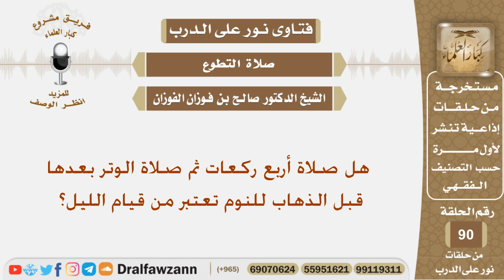هل صلاة أربع ركعات ثم صلاة الوتر بعدها قبل الذهاب للنوم تعتبر من قيام الليل؟ الشيخ صالح الفوزان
نص السؤال:
هل صلاة أربع ركعات ثم صلاة الوتر بعدها قبل الذهاب للنوم تعتبر من قيام الليل؟
السيرة الذاتية :
للاشتراك في قناة الشيخ صالح الفوزان

رئيس الفريق
لمشروع كبار العلماء